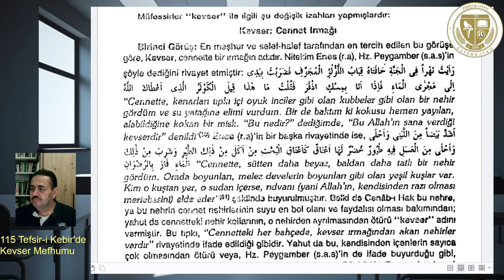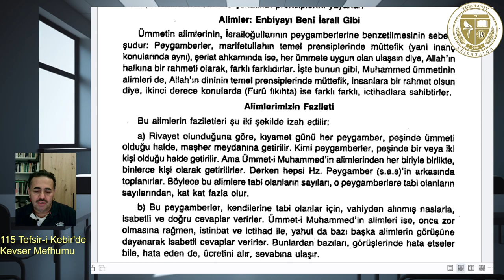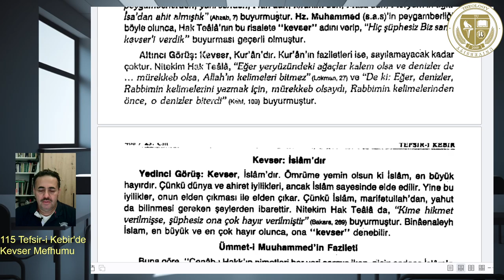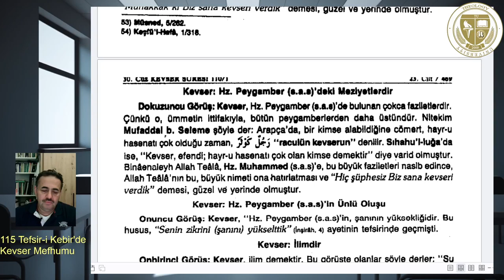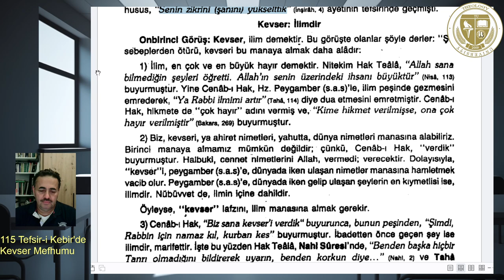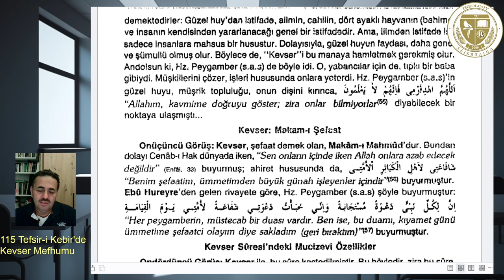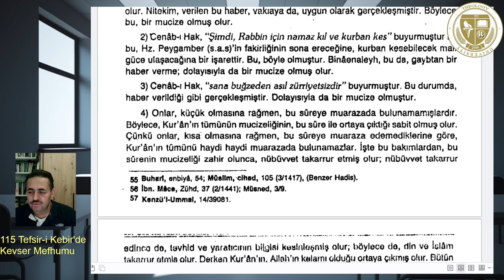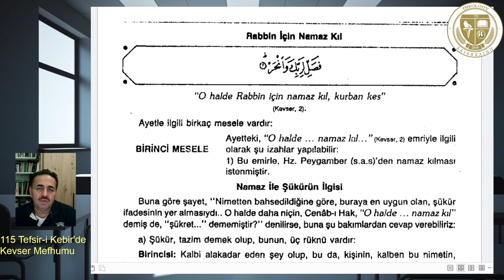115 Tefsir: KEVSER lafzının İmam Razi'nin Tefsir-i Kebir'inde çeşitli manaları. 240527.